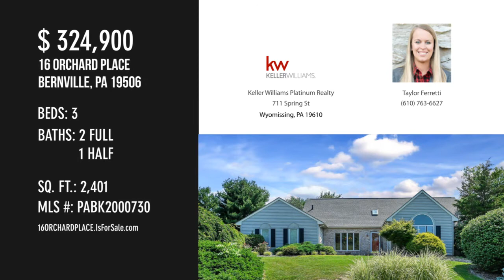16 ORCHARD PLACE, BERNVILLE, PA 19506 - Taylor Ferretti - MLS PABK2000730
16 ORCHARD PLACE
BERNVILLE, PA 19506
MLS PABK2000730

Welcome home to 16 Orchard Place! This welcoming home has something for everyone. Upon entering the open foyer you will be greeted by the natural light that floods the home. Off of the foyer is a formal living, currently being used as office space but can easily be transformed to meet any of your needs. On the opposite side of the foyer is the dining room which is extra spacious for all of your large gatherings. The eat in kitchen is bright and open and leads out to the large deck making outdoor entertaining a breeze. The family room can be seen from the open stairwell above, with tall ceilings making this room feel incredibly grand. The primary bathroom with attached bathroom is also on the first floor. Plenty of closet space and a large bathroom plus a built in hallway vanity make this the primary bedroom of your dreams! Upstairs are two spacious bedrooms, an open loft area, and a full bathroom. Still looking for more? Look no further - the finished basement is where you can picture ...

Contact Agent:
Taylor Ferretti